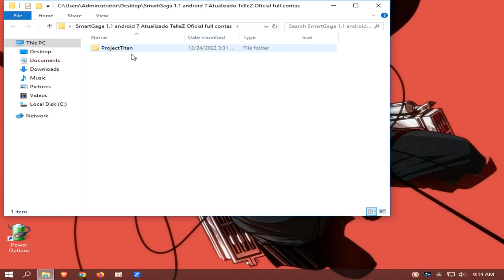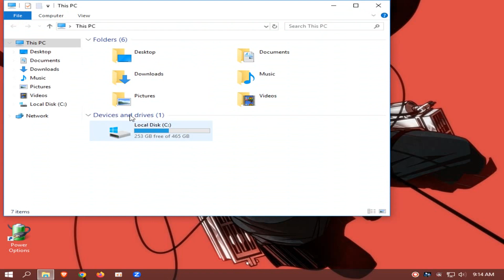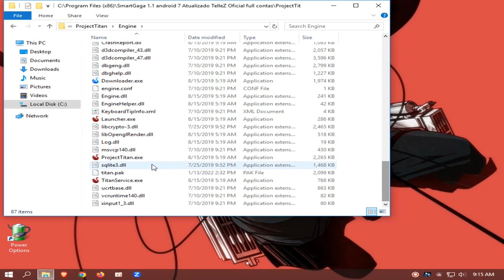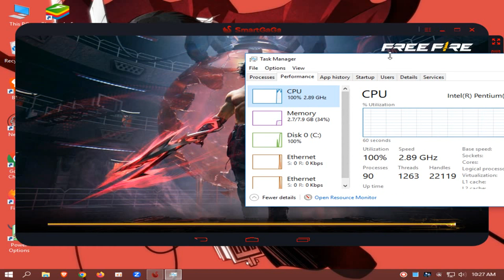(New) SMARTGAGA 1.1 | android 7.1.2 | Best emulator for low end pc |2 core cpu| 2gb ram| no need gpu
MY PC SPEC :

8GB RAM
500GB HARD DRIVE
NO GRAPHICS CARD ):